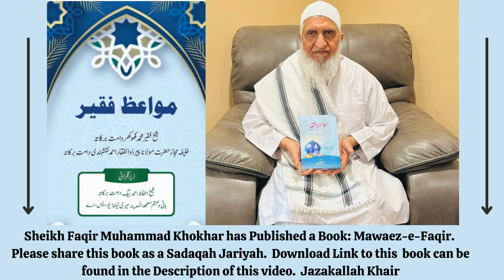(Urdu)- Her BABY MUSLIM hota hey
Urdu Badnazri Ki Elamat,Urdu Bohat Piyari Sinnat New Baby Keliye,Urdu Aurat ki awaz ka parda,Urdu Neq baby ki azan ka sunnat tariqa,Urdu Aurat ki awaz ka pardaUrdu Khawand Ko Apna Banane Ke Liye,Urdu Buri Nazar ke nuqsanat,Eng Great Advice Jummah Khutbah,Urdu Apna Jaan Se Zaada Biwi Aur Bachein Ke Hifazat Fikar Man Hote hai,Urdu Gabrahat Door Karne Ke Liya,Eng Patience Al-Sabr Jummah Khutbah,Eng Revelation,Eng Generosity Of Prophet,Eng Cave Of Hira,Eng Making Intention,Urdu 9 Bohot Zaroori Naseehatein,Urdu Kauf Ke Waqt Ke Liya Ik Dua,Urdu Ik Betareen Dua Jo Shukar Se Talak Hai,Urdu Rizq Aur Barkaat Ke Liya Ik Dua,Urdu Jannat Ka Kir Kee Kolna Ke Liya,Urdu Ik Khas Dua,Urdu Dil Ka Sifay Ke Liya Ik Dua,Urdu Dua Parne Se  Zindagi Seeda Raste Pe Hojayaga,Urdu Jannat Aataa  Ke Liya Ik Batarein Dua,Urdu Bismillah Ka Barakat Ke Bare Ik Waqia,Urdu Ik Waqia Eesa A.S Ke Bare, Urdu Hadayat Naseeb Hogi, Urdu Family Mei Muhabbat Ke Liya, Urdu Bismillah ki barkat,Urdu Bismillah ke Faide,Eng Khushu Concentration In Salah Jummah Khutbah, Urdu Bismillah Ka Fawaid Khaas,Urdu Sar Dard Ka Ilaj,Urdu Ajeeb Waqia Bismillah ke bare mein,Urdu Bismillah,Urdu Gussa Ke Bare,Urdu Jannat Ki Kirkee,Urdu Hazrat Lyman ki nashta,Urdu Dua Ke Barein Kuch Qaza Hai,Urdu Deen aur Dunya Ke Liya Ik Betareen Dua,Urdu Ye Dua Parne Se Allah Humara Gunna Maaf Ho Jaaye Ga,Urdu Ik Khaas Dua,Urdu Urdu Shaitan Hamara Dushman Hai,Urdu Parshany Aur Gham Door Karne Ke Liya,Chand Dua Ko Yaad Karein,Urdu Chaand Ibarat Ka Baayein Sone,Urdu Dua Sahi Mangne Ka Tareeqa, Urdu Agar dua Qabool Na ho Rahi ho,Urdu Tahajud Or Dua ki Qabooliyat,Urdu Chand Moqamat Dua Qabool Hoti Hai,Urdu Hazrat Abdullah Bin Umar Ko Nasihat,Urdu Dua Mangne Se Kuch Aadab,Urdu Dua Ko Sahi Tarha Se,Urdu Piece Of Advice,Urdu Only Allah Ko PukaroUrdu Jannat Ka Aurat,Urdu Jo Aurat Anke Na Acha Lagein,Urdu Jannat Ka Pani,Urdu Hoor Al Ayn,Eng Please Do Hajj ASAP, Urdu-Jannat Ki Nemato Ka Zikar Quran Main,  Urdu Meya Biwi Jor Ka Bare Main,Urdu Ilm Ka Takaza Amal Hai,Urdu-Bachon,Urdu-Takabur,Urdu Hamera Main Andar Bohot Boora Social Problem Hai,Urdu Zada Neykeya Jammah Karna Ka Nuska,Urdu As-Sabur,Urdu Az-Zaahir,Urdu Ahlal Ilm Walo Ki Sobhat,Urdu Dhul-Jalali wal-Ikram,Urdu Har Bache ki fitrat islam par hai,Urdu Shaiteen ke Dushman,Urdu-Al Rauf,Urdu-Al-Baqi,Urdu-At-Tawwab,Urdu Al Hadi,Urdu Al Muqsit,Urdu Al-Wali,Urdu Al Mani,Urdu-Al-Nafi,Urdu Al Rasheed,Urdu-Al-Khabir,Urdu Ar-Rafi,Urdu Al-Latif,Urdu Al-Wasi,Al Mubdi,Urdu Al-Aleem,Urdu Kise Nekhe Mamooli Nehe Samaj Ne Cheya,Urdu-Al-Ghafoor,Urdu-Al-Hafiz,Urdu-Al-Muhyi,Urdu Al-Hameed,Urdu Al-Wadood,Urdu Al-Shakur,Urdu Al Mueed,(Urdu)-Al-Fattah, (Urdu)-Al-Qadir,Al-Zahir (Urdu)-(Urdu)-Allah SWT, (Urdu)-Aurat Ke Bare Galat Famey, (Urdu)-Al Mutakabbir,(Urdu)-Ik Dayati Ka Sawaal, (Urdu)-Al Raqeeb, (Eng)- Hajj Jummah Khutbah (Urdu)-Panch Tabka Main Begar, (Urdu)-Al Quddus, (Urdu)-Deen Main Zada Bareeqia Ne Kal Ne Chaya Hai, (Urdu)- Al Ghaffar,(Urdu)- Al Bari, (Urdu)-Al Rahman (Urdu) Khamad Ya Biwi Se Rast Pe Ne Hee hai,Eng- Quran-e-Kareem Jummah Khutbah Kashmir Center, Urdu-Dil Ke Beemari Betareen Elaj, Urdu- Shifaa Aata Karna Wali Ashya Wali Sefaat.  Urdu Wudu Ka Chaand Fazail Aur Barkaat,Urdu Niyaato Ka Daromidar,Urdu Maaf Karna Bohot Bara Sifat Hai,Urdu Sila Rahme Ke Sifaat Bare Ik Baat, Eng Hajj Masjid Darul Ehsan Jummah Khutbah,Eng 15th Shabaan Ki Fazeelat Jumah Khutbah Kashmir Islamic Center, Urdu Gussa, Urdu Maseeboto Se Njahat, Urdu Ik Betarein Nareen Aulaad Or Rizq Tangi Ke Liya Ik Nuska,  Urdu Panch Cheezo Mohabaat Ko Paanch Cheezo Ko Balede Gi, Urdu Shuheyda Ki Iksam,(Urdu)- Razail Borre Sifaat Se Bachne
(Urdu)- Agar Ap Apne Aulaad Deen Daar Banaachaate Hai(Urdu)- Surah Alaa Khas Fazeelat Arz Hai(Urdu)- Munafaqeen Ke Lya Alaamete Hain, (Urdu) Har Kisme Ka Hajat(Urdu)- Jab Gham Yaad Aye Ye Pare(Urdu)- Zameen Aur Aasman Kunjia Kya Hai(Eng)- Isra Wal Meraaj Masjid Al Falah Jumah Khutbah, (Urdu)- Chand Ik Naseehatein,(Urdu) Biwi Main Chaar SifaatEng)-Purification of the soul Jumah Khutbah Islamic center Rahway(Urdu)-Sabse Bara Nemat, (Urdu)Shaitan Ke Chaand Chaalakiya, Tazkia-e-Nafs,(Urdu)- Shaitaan Ke Chaand Maakaria(Urdu)- Hasad Aur Dushman Ke Shar se, Urdu Tamam Zarooriya Ko Poora Kerne Ka Nuskha, Eng How Khatemah Bil Emman Jumah Khutbah Masjid Al Falah(Urdu)- Chand Ik Mujarab Nuskha Ko Bimaari Ke Liya, Urdu, Ik Khas Wazifa (Urdu)- Nikaah Munasib Rishta Ke Liya Ik Nuska,(Eng)- Love Of Allah SWT Jumah Khutbah Mashid Al Falah, (Urdu)- Ik Bohot Keemete Baat Suneleya,(Urdu)- Angoote Pane Ke Adaab
 Urdu Ik Ajeeb Zaroori Naseehat
Urdu  Allah Ka Wadaa,Urdu Allah Ke Batareen Tarif Ka Tariqa